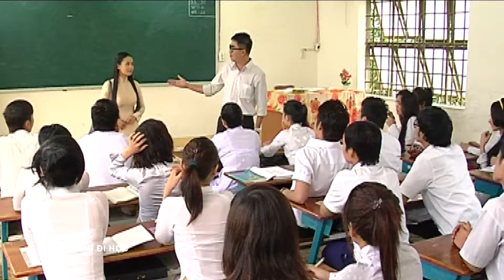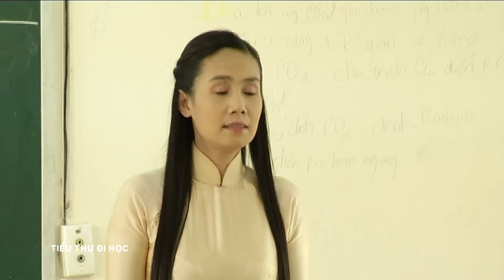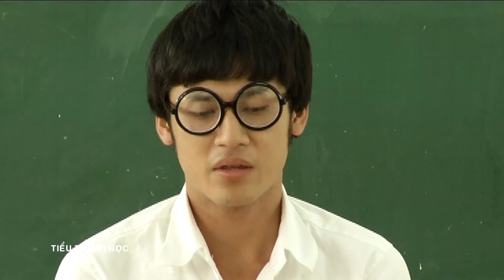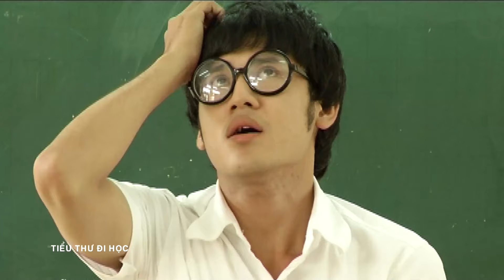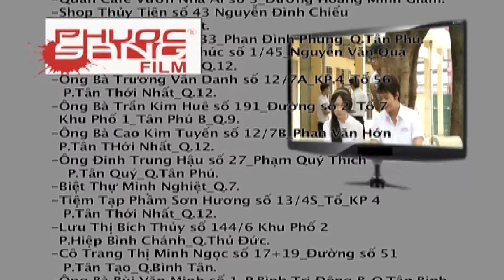[Phim Việt Nam] TIỂU THƯ ĐI HỌC | Tập 1 | Phim Tâm Lý Học Đường.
[Phim Việt Nam] TIỂU THƯ ĐI HỌC || Phim Tâm Lý Học Đường.
Bộ phim xoay quanh câu chuyện về anh chàng Vũ của lớp 10C1 (biệt danh “Thần Mưa”) do Hoàng Thiên Long thủ vai. Vũ là mẫu người lý tưởng của các cô gái: nhà giàu, đẹp trai, hào hoa, có tài ăn nói và biết chơi guitar, sống rất bản lĩnh nhưng lại hay bỏ học, vô phép với thầy cô… Vai diễn của Nguyễn Hoàng Nam là Phong - một người bạn trong nhóm của Vũ. Trong lớp 10C1 Vũ thích Quỳnh (Phương Trinh) vì cô đẹp, học khá, hiền dịu… Thế nhưng Quỳnh thì lại ghét Vũ cay đắng, Quỳnh thích một nam sinh khác lớp tên Minh vì Minh học giỏi hơn Vũ. Trong trường Vũ cũng được rất nhiều cô gái yêu thích nên Vũ càng bị Quỳnh hiểu lầm.
Vũ có đầy đủ những ưu điểm trời cho nhưng không biết phát huy ưu điểm của mình. Thất tình, Vũ đâm ra cau có, hay bỏ học và ngồi quán café. Anh chàng tập tành hút thuốc, uống bia, ngang tàng hỗn láo với thầy cô, đánh nhau trong trường… Mặc dù là học sinh cá biệt, nhưng Vũ không bị cô chủ nhiệm (cô Thy) ghét bỏ. Ngược lại, cô Thy (Thương Milano), Thầy Kính Cận (Lê Quang Thanh Tâm) đã cảm hóa Vũ bằng lòng vị tha và đưa Vũ trở lại vị trí của một học sinh gương mẫu. Và cũng từ đó, trải qua nhiều chuyện, Quỳnh đã bắt đầu yêu mến và có cảm tình với anh chàng “thần Mưa” này.

Đạo diễn: Nguyễn Quang Minh
Các diễn viên tham gia: Angela Phương Trinh, Ngọc Thảo, Trịnh Kim Chi, Hoàng Thiên Long…